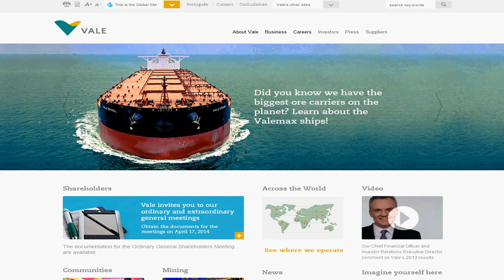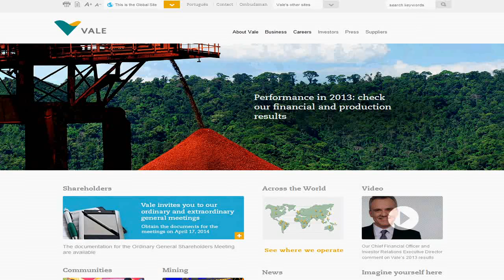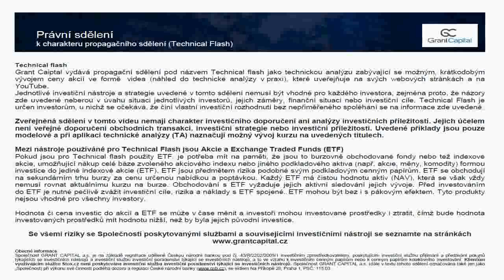Vale S.A. (VALE) Technical Flash 17. 3. 2014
Technická analýza zabývající se možným, krátkodobým, vývojem ceny akcií společnosti Vale S.A. (VALE)